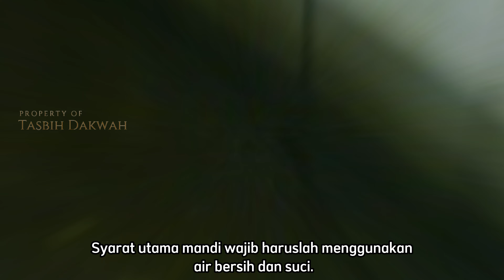7 Penyebab Mandi Wajib Tidak Sah